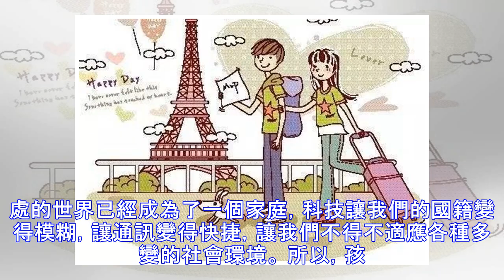到底要不要帶孩子去旅行？看完這篇你就全明白了！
曾經看過一篇文章，說的是一位媽媽喜歡旅行，某次她和家人在日本的最後一天，發生驚魂一幕。 他們一行人乘電車從大阪去關西機場，途中要在一個站轉車。下車時，她的兒子先出車門。他們就拿行李的幾秒鐘功夫，車門關閉了。 孩子一個人在月臺上眼睜睜看著列車開走。 作為父母你肯定可以想像這位母親當時的心情，害怕到了極點。10分鐘後她到站下車。又等了15分鐘，她才登上返程的電車。 到達月臺時，隔著玻璃，她看見兒子站在原地等她，她後來問兒子：你看到媽媽的電車開走的時候，你在想什麼？ 『沒有想什麼。 我就在這兒等，我知道媽媽一定會回來找我的。』 小孩當時八歲。 這個孩子三歲半就開始跟著媽媽到世界各地旅行。她有意識地讓...